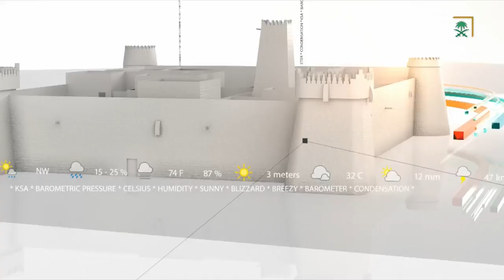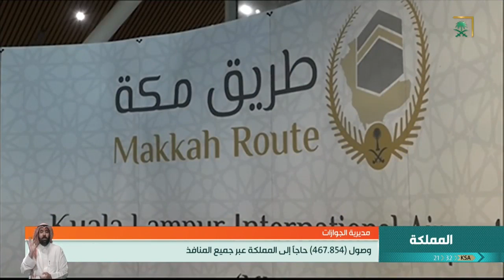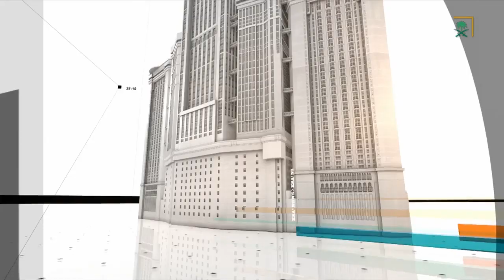نشرة الأخبار الرئيسية ليوم الجمعة 1440/11/16 هـ